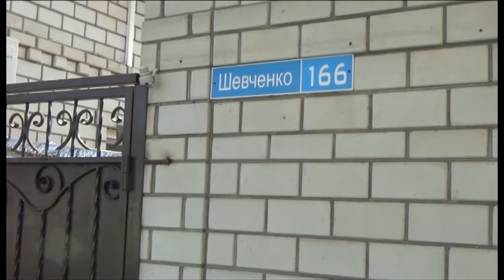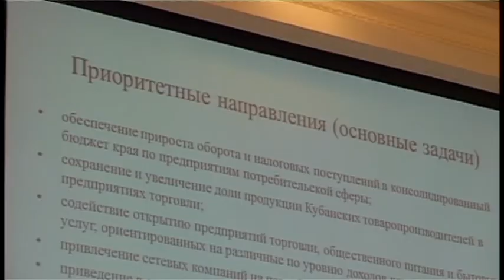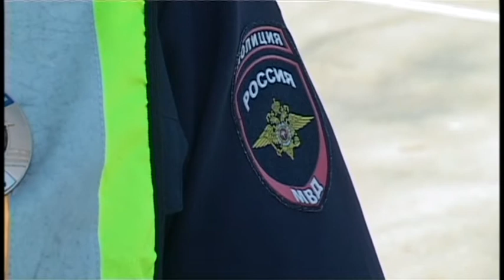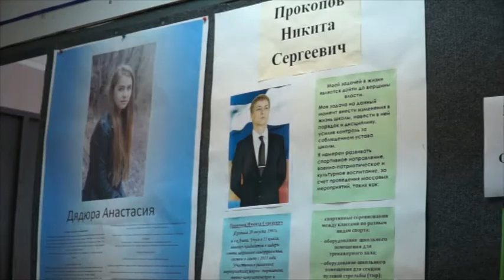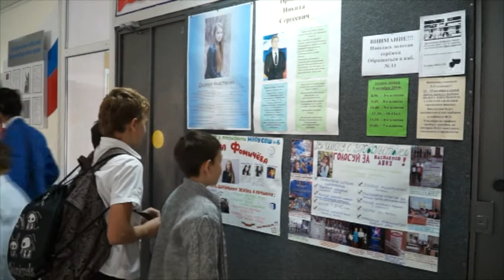Новости "Анапа Регион" от 14 октября 2014 года